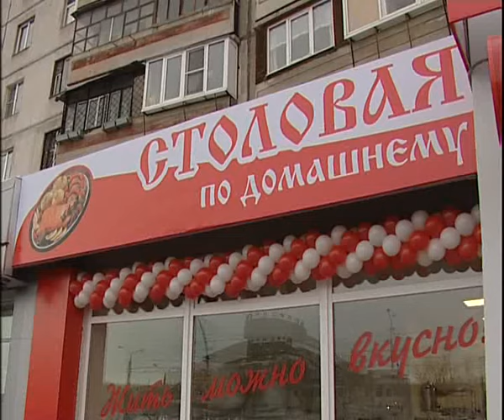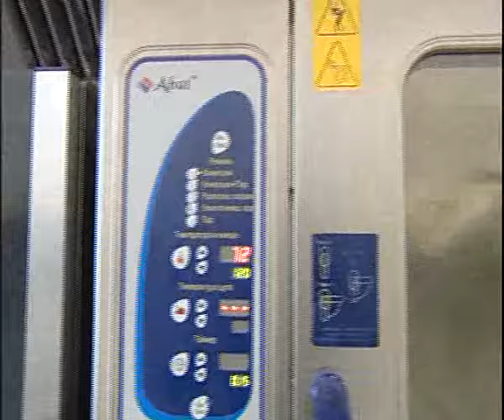Refectory 2 17 youtube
Алексей Челейкин - Столовая по домашнему на Ленина 90, Alexey Cheleykin - Refectory 2 17 youtube on Lenina 90